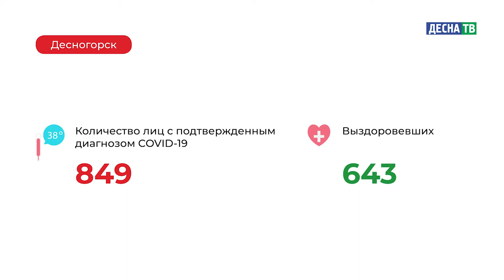Десна-ТВ: Оперативная информация по COVID-19. Статистика на 18.11.2020